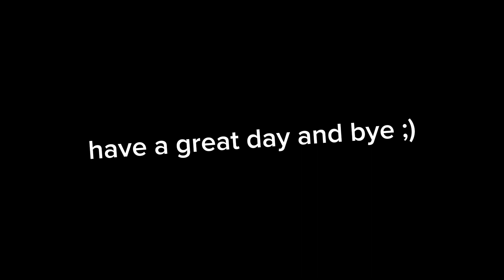Hi, i'm back.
the only thing i'll say in this description is

goofy ahhh pc recording I had frfr